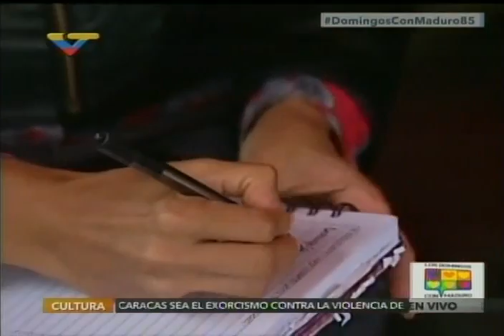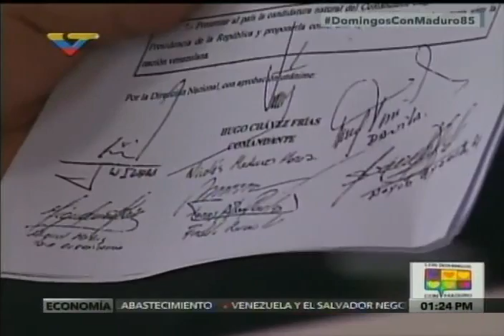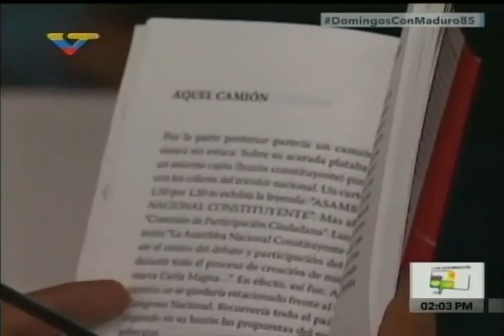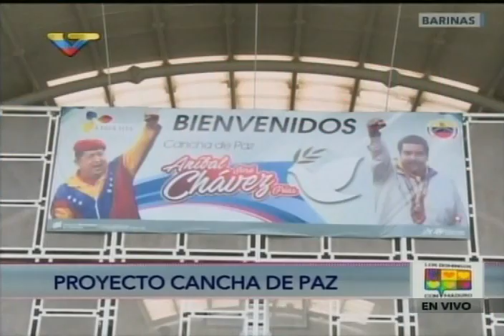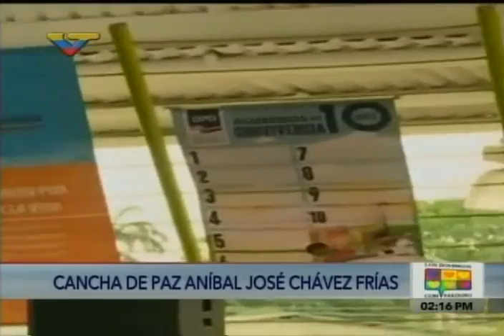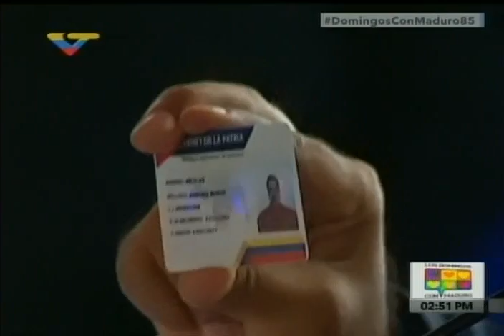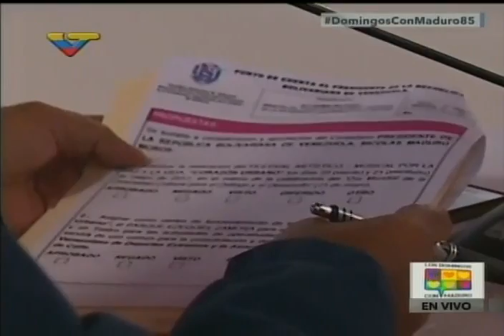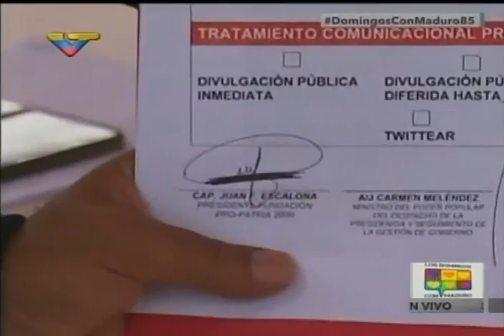Los Domingos con Maduro #85, programa completo desde el Waraira Repano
Programa del Presidente Nicolás Maduro. 23 de abril de 2017.